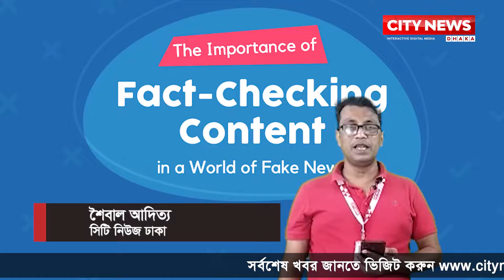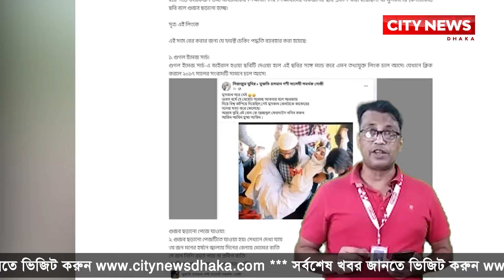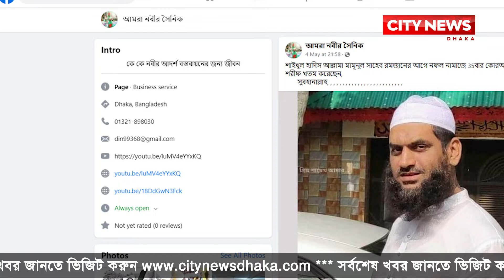মুসকানের মৃত্যুর খবর সত্যি নয়,ফ্যাক্ট চেকিং | CityNewsDhaka | Bangladesh | News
সিটি নিউজ ঢাকার অফিসিয়াল ইউটিউব চ্যানেলে আপনাকে স্বাগতম।